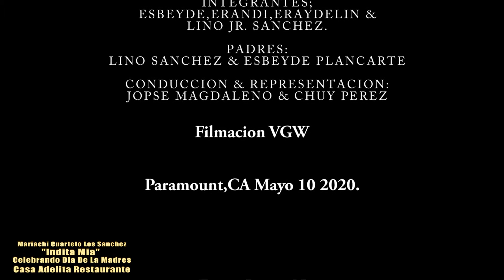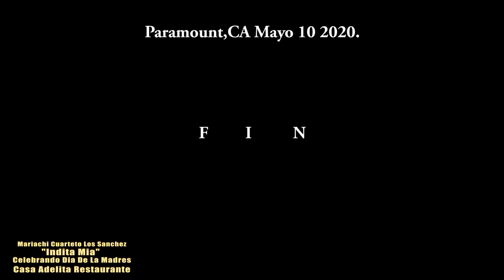"Indita Mia" Mariachi Cuarteto Los Sanchez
MariachiCuartetoLosSanchez MariachiMusic "Indita Mia" Mariachi Cuarteto Los Sanchez Celebrando el dia de las Madres en Casa Adelita Restaurante Paramount,CA Mayo 10 2020 representacion & conduccion Chuy Perez & Jose Magdaleno.